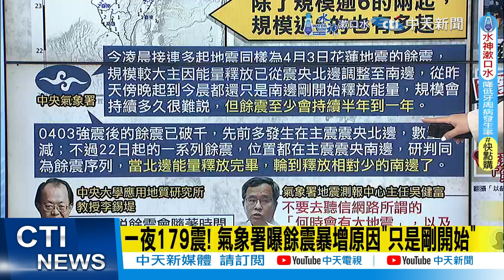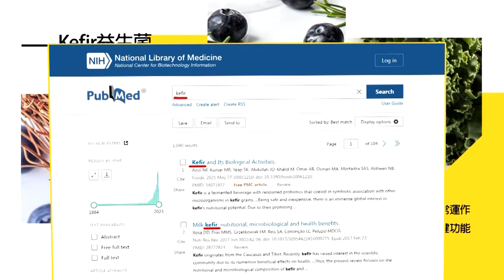【每日必看】花蓮餘震一晚179次! 地震數總和比過去14天還多｜花蓮餘震突變多又變大 專家李錫堤:有點不尋常 20240423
00:00 花蓮餘震一晚179次! 地震數總和比過去14天還多
01:02 一夜179震! 氣象署曝餘震暴增原因"只是剛開始"\ \ \ \ \ \ \ \ ]
04:07 花蓮餘震突變多又變大 專家李錫堤:有點不尋常\ \ \ \ \ \ \ \ ]
05:06 花蓮自強路"第六攤牛排"後方建築倒塌 2樓秒變1樓\ \ \ \ \ \ \ \ ]
06:15 富凱要拆! 生意受損 附近業者自稱"沒倒受災戶"\ \ \ \ \ \ \ \ ]